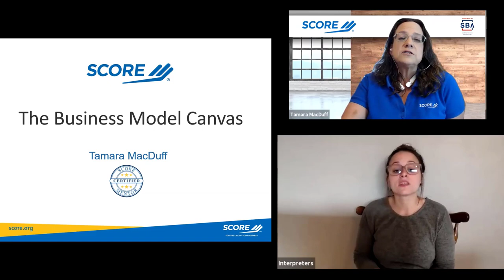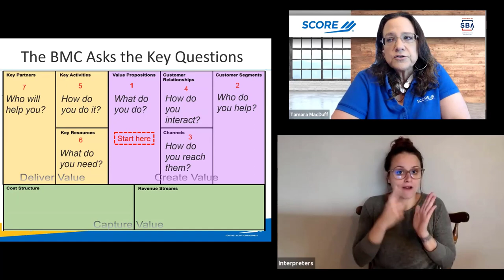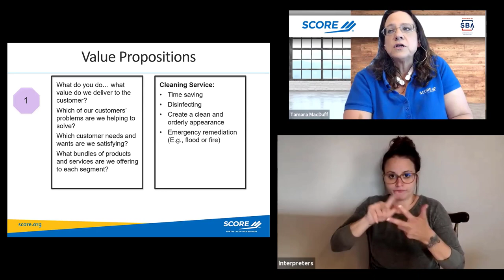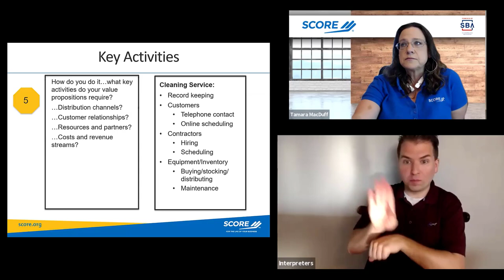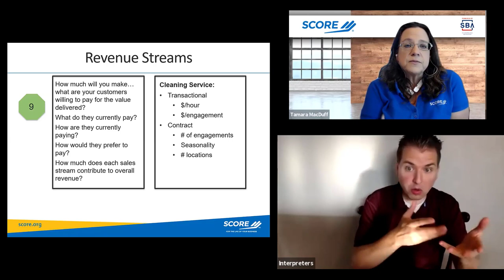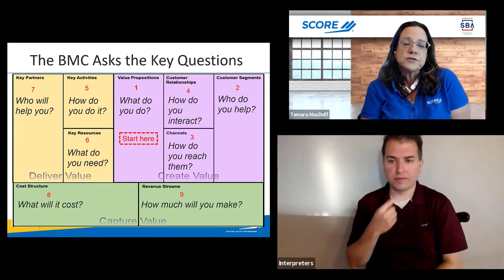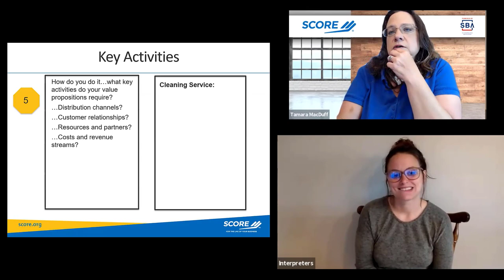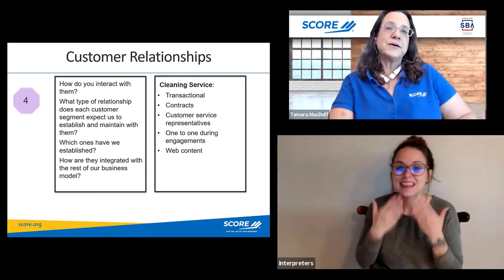Business Model Canvas - 1 Page Business Plan **ASL Interpreted**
***This is interpreted in American Sign Language***
Thank you RIT/NTID for providing interpreting!!

Presented by Tamara MacDuff, certified SCORE Mentor and owner of NOW Digital Marketing.  A one-page Business Model Canvas will help you prepare for long term success by identifying and testing key assumptions about customers, partners, sales and essential resources, and shows you how to create a working model to start, run and grow your business.